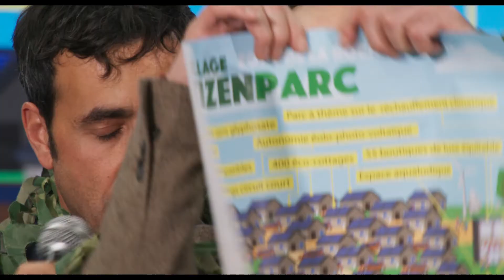EN MÊME TEMPS - Bande-annonce [Suisse]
A la veille d’un vote pour entériner la construction d’un parc de loisirs à la place d’une forêt primaire, un maire de droite décomplexée (Jonathan Cohen) essaye de corrompre son confrère écologiste (Vincent Macaigne).
Mais ils se font piéger par un groupe de jeunes activistes féministes qui réussit à les coller ensemble. Une folle nuit commence alors pour les deux hommes, unis contre leur gré.

Le 6 avril au cinéma !